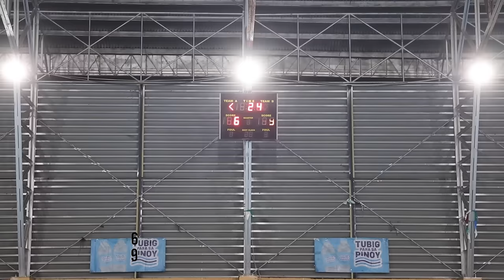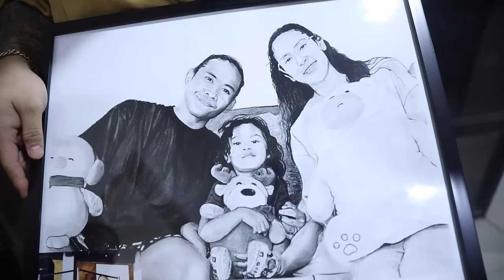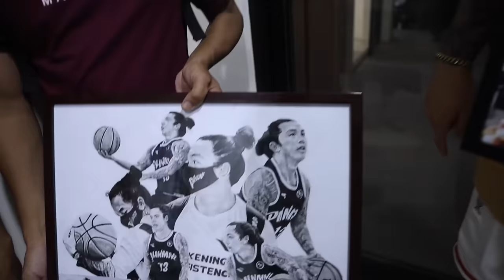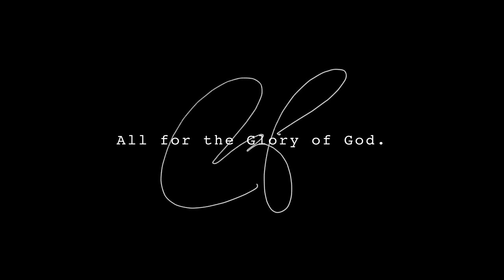60 POINT GAME BY KENT!! - STEPH CURRY MODE!! - SOLID PERFORMANCE!! | S.3. vlog 180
I-download nyo na 'tong Masaya Game! Sabay tayong mag laro ng Dragon and Tiger at manalo!❤